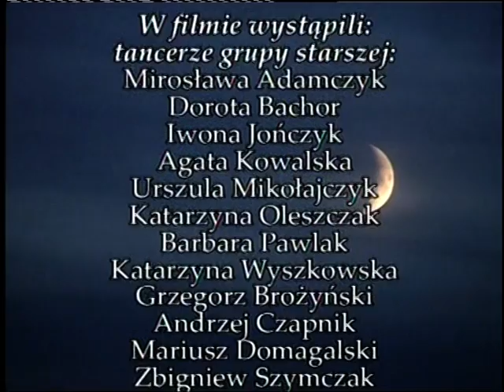12.03.2012 - tvmiejska.pl cz.5